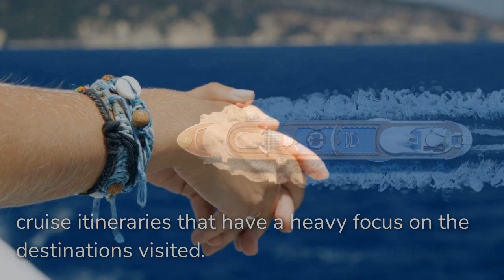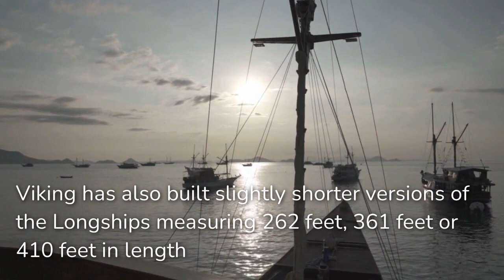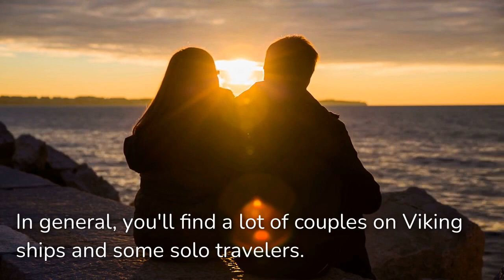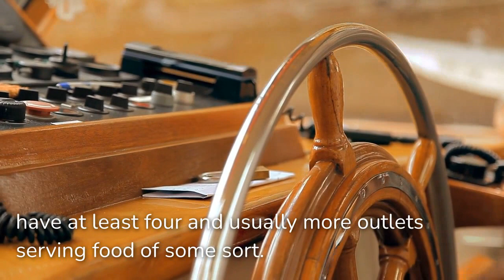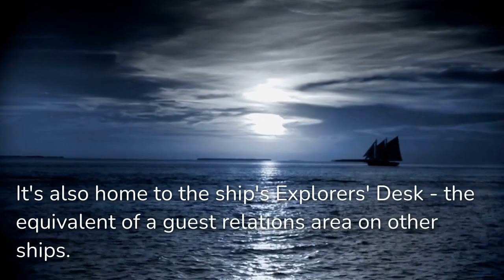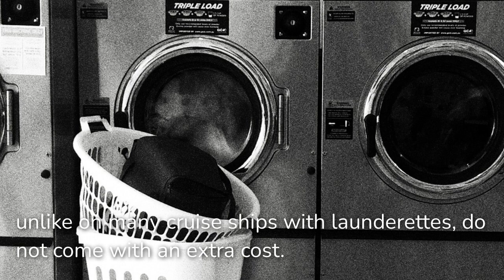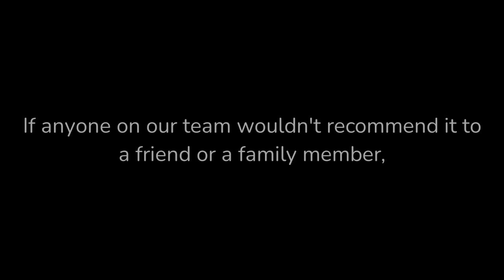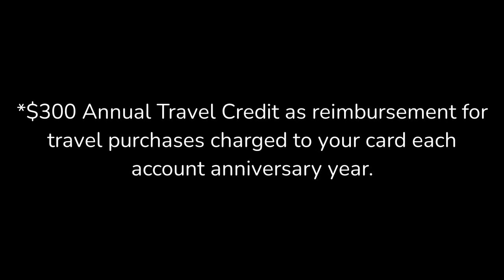The ultimate guide to Viking cruise ships and itineraries